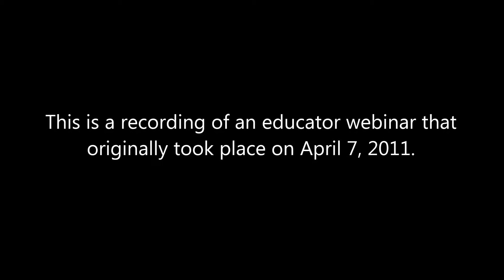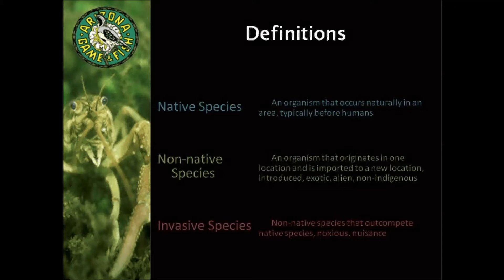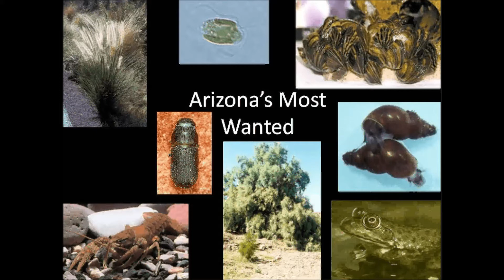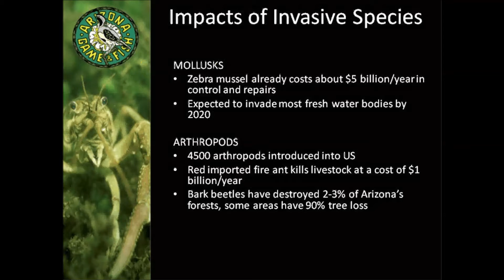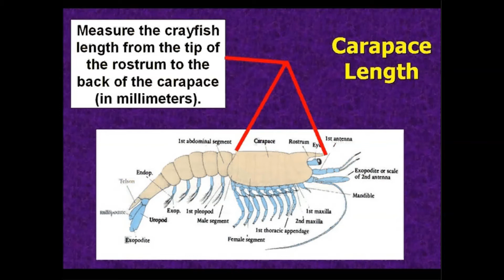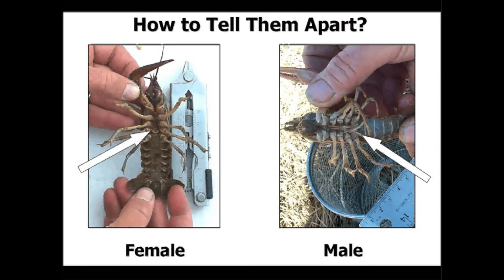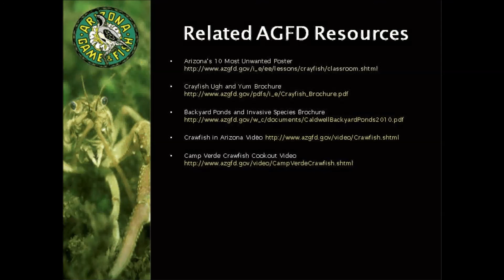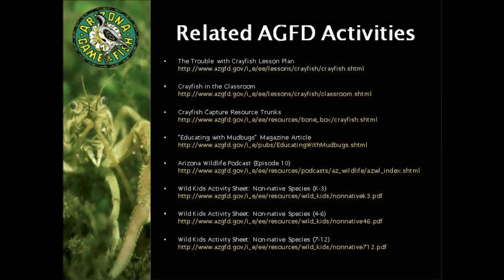Crayfish Invasion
Crayfish are invasive to Arizona and they can cause major damage to our ecosystems and outcompete our native wildlife. This video discusses the natural history of crayfish and our current management practices. It will also provide some ideas to help teachers bring these concepts into their classroom. This was originally a webinar hosted by the Arizona Game and Fish Department on April 7, 2011. This recording can be used to earn a certificate for one hour of professional development credit. for more information.